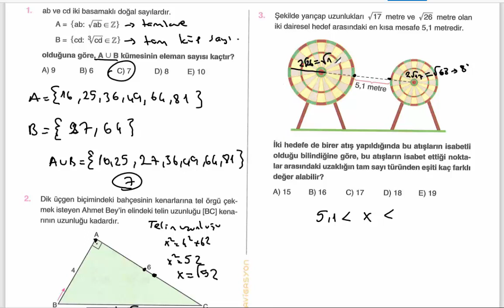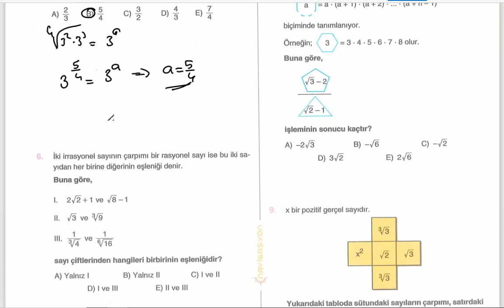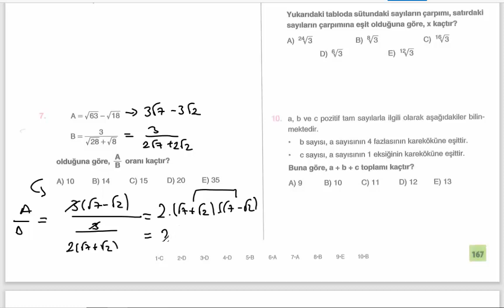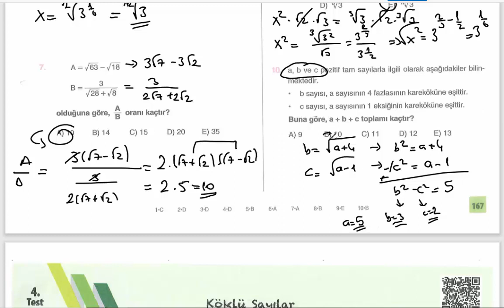Navigasyon Yayınları Matematik - Köklü Sayılar Test 3